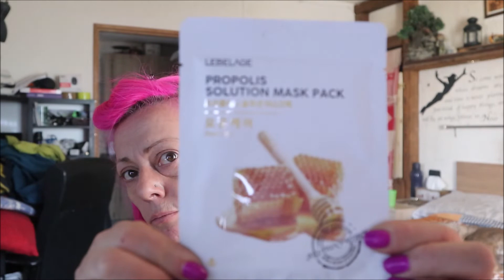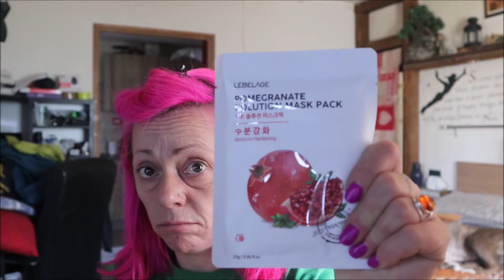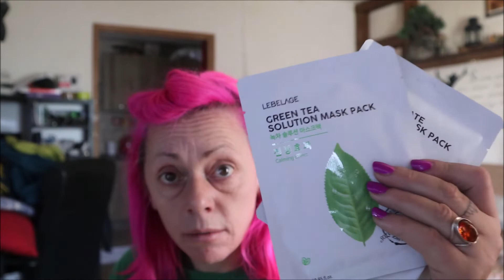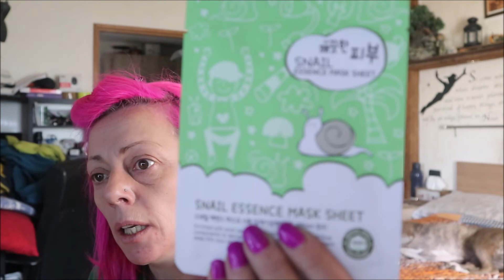HAUL MAKEUP. IT MASCHERE IN TESSUTO (2 PARTE)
ISTAGRAM:
trillyalessia

alessiatrilly0